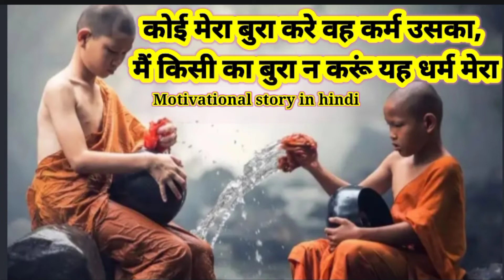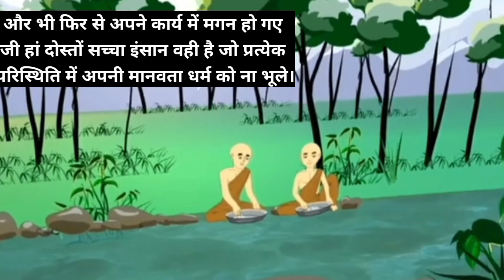मैं किसी का बुरा ना करूं यह धर्म मेरा//Buddhist story//Motivational story in Hindi#buddhist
00:00 एक समय की बात है दो बौद्ध भिक्षु नदी के किनारे बैठ कर अपना भिक्षा पात्र धो रहे थे।
00:11 वे आपस में बात कर रहे थे।तभी उन्होंने नदी के पानी में बहते हुए एक बिच्छू को देखा।
00:16 उसकी सहायता करने के लिए बौद्ध भिक्षु ने उसे उठाया और एक पत्थर पर रख दिया।
00:25 और अपने स्वभाव के अनुसार बिच्छू ने उन्हें जोर से काट लिया और खून की धारा बहने लगी।
00:32 और बिच्छू फिर से पानी में चला गया अब एक बार फिर बौद्ध भिक्षु ने उसे उठाया और पानी से बाहर रखने लगा।
00:43 परंतु अपने स्वभाव के अनुसार बिच्छू ने दुबारा उस बौद्ध भिक्षु को काट लिया।
00:49 तब साथ बैठे बौद्ध भिक्षु ने कहा भाई यह बार-बार तुम्हें काट रहा है और तुम बार-बार इसे बचा रहे हो।
01:02 तुम इसे क्यों बचाना चाहते हो और तब उस बौद्ध भिक्षु ने उत्तर दिया।
01:07 कि काटना इसका स्वभाव है और बचाना मेरा और तब उन्होंने तीसरी बार फिर से उस बच्चों को निकालकर किनारे की तरफ फेंक दिया।
01:15 और भी फिर से अपने कार्य में मगन हो गए।
01:20 जी हां दोस्तों सच्चा इंसान वही है जो प्रत्येक परिस्थिति में अपने मानव धर्म को ना भूले।
01:31 और जो प्रत्येक विपरीत स्थिति में अपने सच्चे मानव होने का प्रदर्शन करें।
01:37 जी हां दोस्तों हमें किसी भी स्थिति में अपने स्वभाव को नहीं भूलना चाहिए यही एक सच्चे मानव की पहचान है।

buddhist story to improve concentration

buddhist story on laziness

buddhist story to relax your mind

buddhist story to relax your mind i how to deal with tough times i चिंता - दुख दूर होंगे इसे सुनो। buddhist story to your relax mind inspirational story to change your life जिंदगी बदल देगी ये वीडियो

buddhist story we inspired

motivational

motivational video

motivational true lines status

motivational lines whatsapp status

motivational speech for tamil

motivational songs

motivational speech

motivational status
Motivational Story For Students Hindi, Inspirational Stories In Hindi, Inspirational Story Of Successful Person Hindi, Inspirational Story Of Students Hindi,